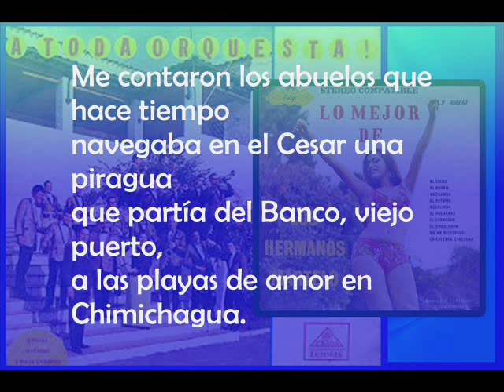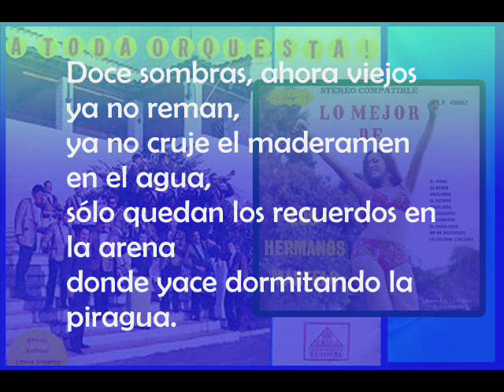Los Hermanos Martelo - La piragua (Letra)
LA PIRAGUA
Canta: Los Hermanos Martelo con Johnny Moré
Ritmo: Cumbia
Album: A toda orquesta

Me contaron los abuelos que hace tiempo
navegaba en el Cesar una piragua
que partía del Banco, viejo puerto,
a las playas de amor en Chimichagua.

Zapoteando el vendaval se estremecía
e impasible desafiaba la tormenta
y un ejército de estrellas la seguía
tachonándola de luz y de leyenda.

Era la piragua de Guillermo Cubillos.
Era la piragua, era la piragua. (2x)

Doce Bogas con la piel color majagua
y con ellos el temible Pedo Albundia
en las noches a los remos le arrancaban
un melódico rugir de hermosa cumbia.

Doce sombras, ahora viejos ya no reman,
ya no cruje el maderamen en el agua,
sólo quedan los recuerdos en la arena
donde yace dormitando la piragua.

La piragua, la piragua.